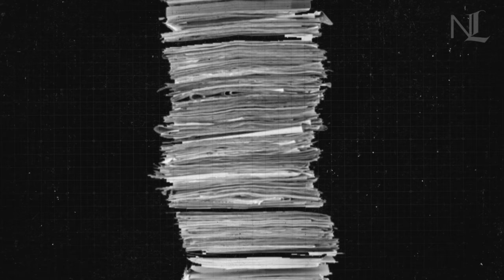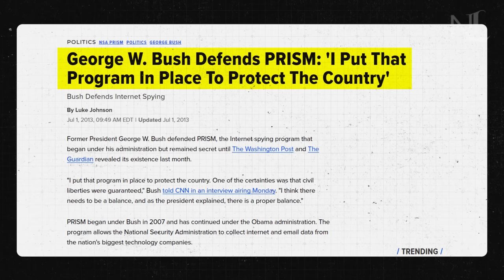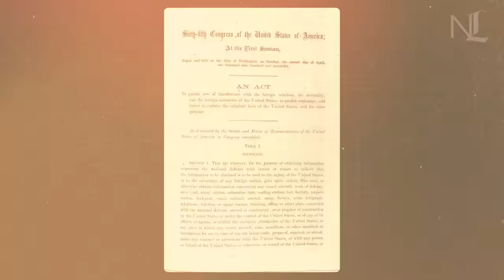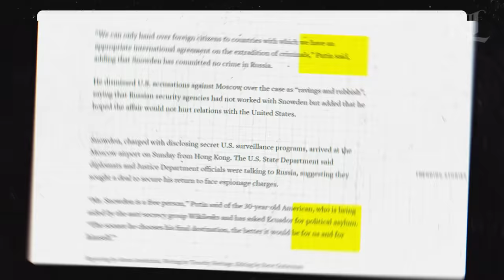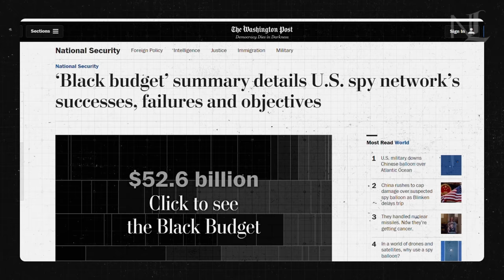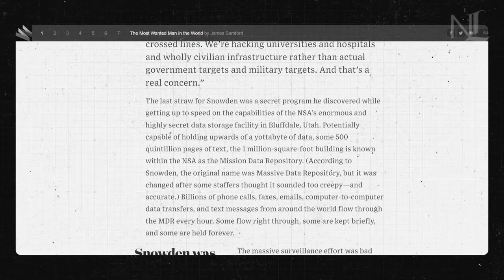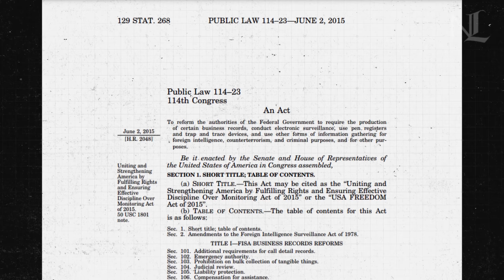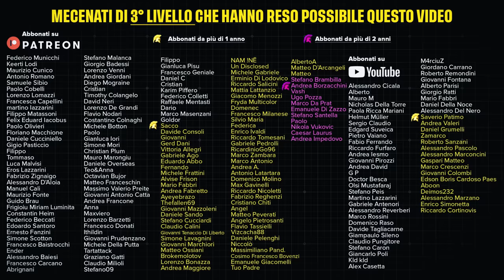L’uomo che ha denunciato la sorveglianza di massa in Occidente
Vai su per ottenere uno sconto esclusivo + 1 mese GRATIS + vinci fino a 1 anno di abbonamento gratuito! Prova NordVPN senza rischi grazie ai 30 giorni di prova soddisfatti o rimborsati. Offerta a tempo limitato.

Il mio NUOVO libro "La dura vita del dittatore"